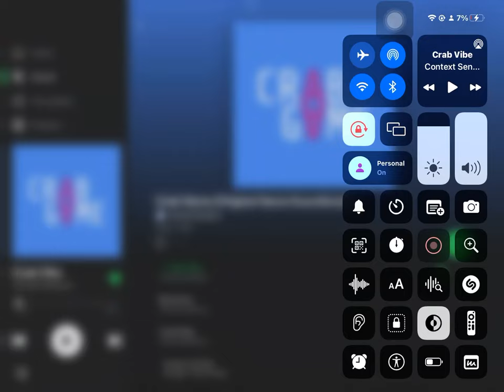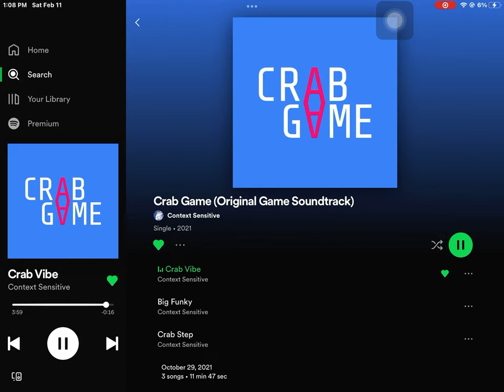Crab game crabvibe (soundtrack)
Carbgame soundtrack no1 crabvibe